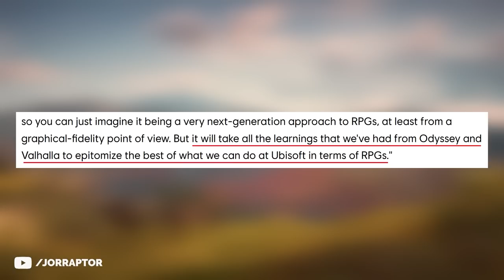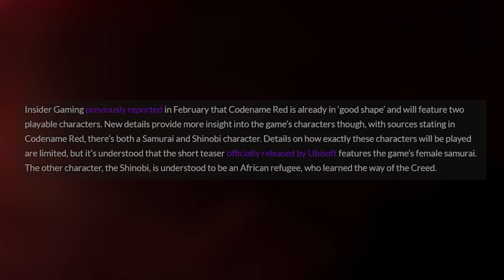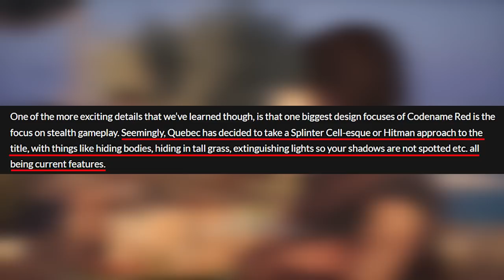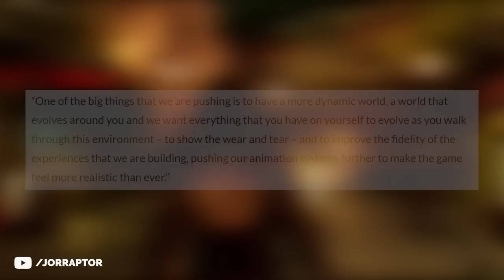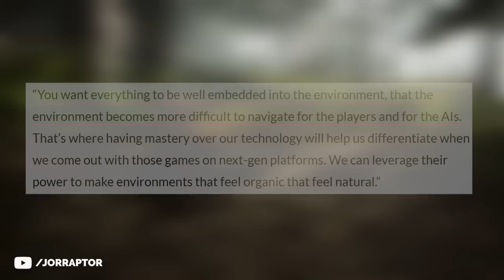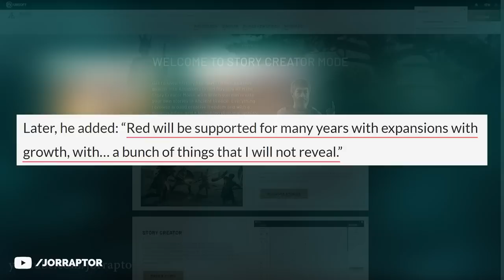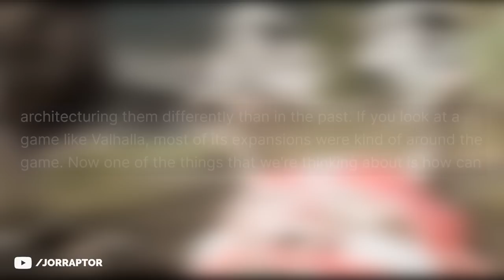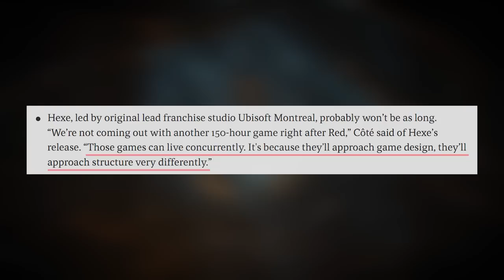New Assassin's Creed Japan Leak Reveals Big Changes... (Assassin's Creed Red)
Check out Naraka Bladepoint For Free Now For PC - Or Xbox
Assassin's Creed Red (Assassin's Creed Japan) New Info

Timestamps
00:00 What Is AC Red?
02:45 New Leak Reveals Big Change
04:25 'Stealth Focus'
05:26 Next-Gen Enhancements We Can Expect
06:49 Improvements To Post Launch
09:19 Ubisoft's Biggest Investment & Release Timing
10:16 When Can We Expect The First Trailer?

This video includes: assassin's creed,jorraptor,assassin's creed red,assassin's creed japan,assassin's creed valhalla,assassins creed,new assassin's creed,assassins creed red,ac red,assassin creed red,assassin's creed mirage,assassin's creed codename red,assasins creed,assassin's creed japan leak,assassins creed japan,ac japan,assassin creed,assassin creed japan,assassin's creed leak,ac japan leak,assasins creed red,assasins creed japan,assassin’s creed,ac codename red